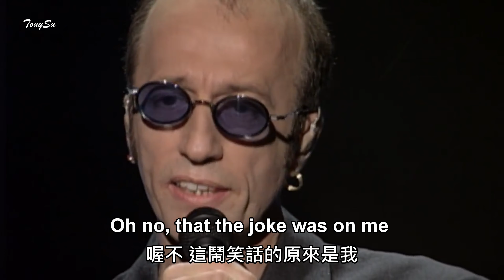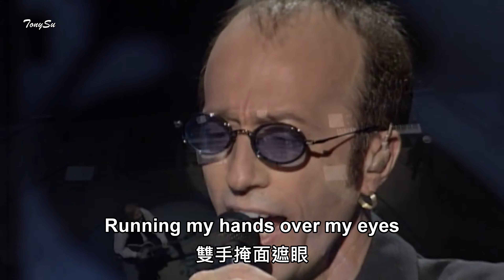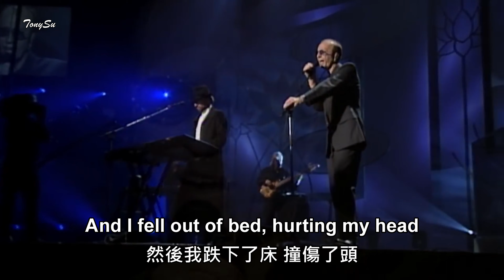I Started A Joke (我開了個玩笑) / Bee Gees [中英歌詞] lyrics LIVE (4K 5.1聲道)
One Night Only 1997
Recorded on 14 November 1997 @ MGM Grand, Las Vegas.

Songwriters : Bee Gees
(詞曲作者 : 比吉斯合唱團)
Genre (類型) : Pop, Soft rock
Released (發行) : 1968